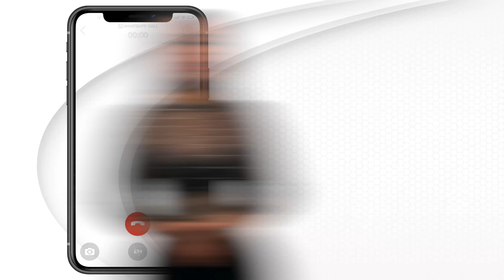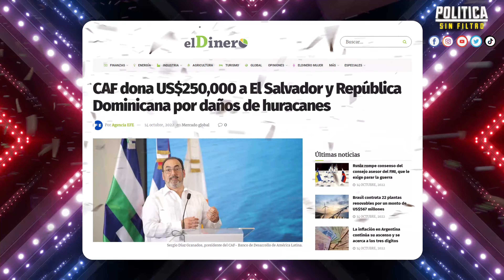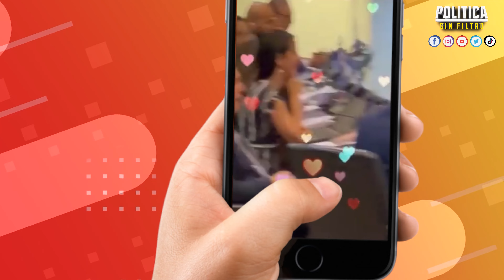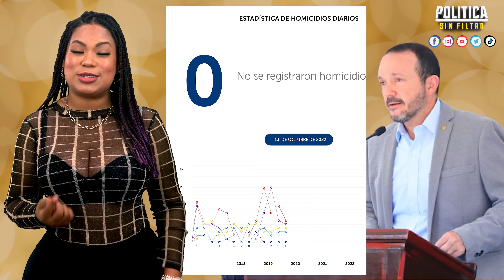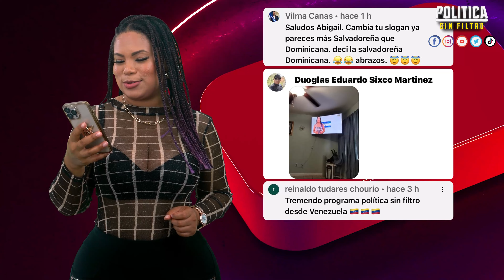LO QUE LE ESPERA A EL SALVADOR ES INCREIBLE